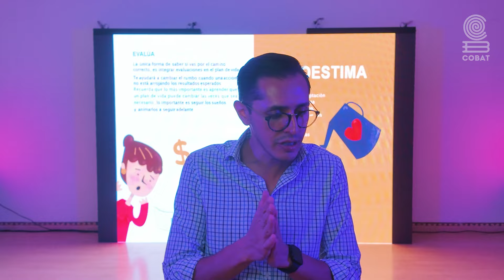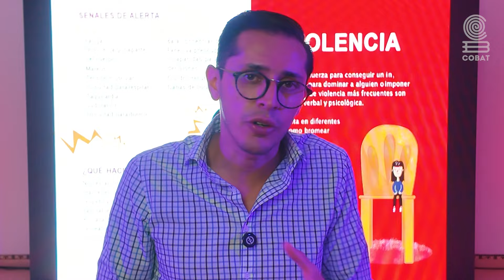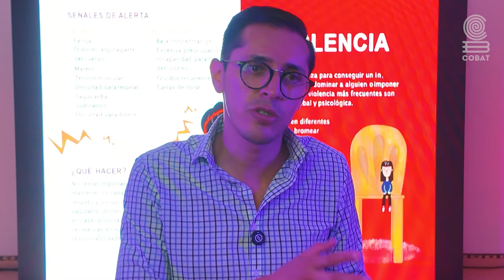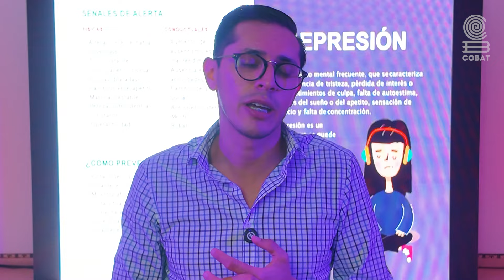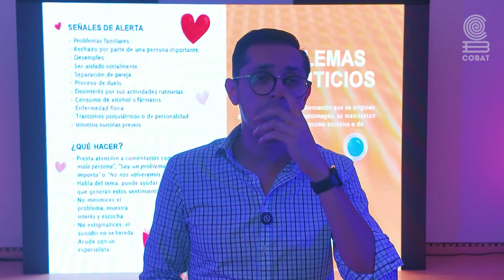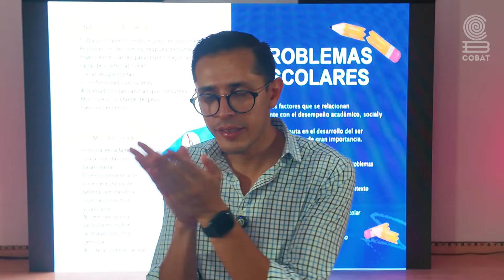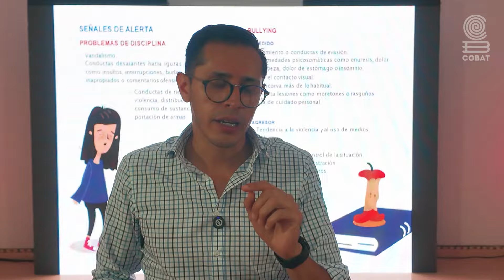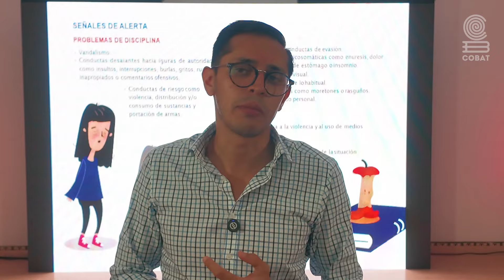El Rol que Juegan los Padres en la Educación - Stefano Di Grazia Hernández (COBAT DIGITAL)